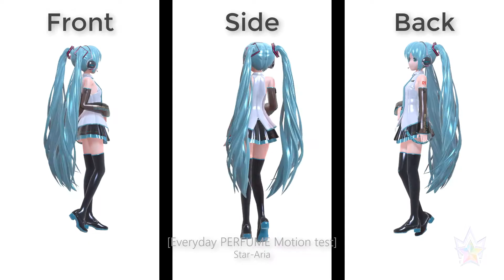MMD|| ✭Everyday PERFUME✭ ||Motion WIP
MOTION WIP:.
Motion: Star-Aria
Camera: Star-Aria
Model: Masisi V3 Hatsune Miku
Render in MikuMikuDance
Song: Everyday Feat. PERFUME
Video: Panasonic Japan
.:✭Follow me✭:.